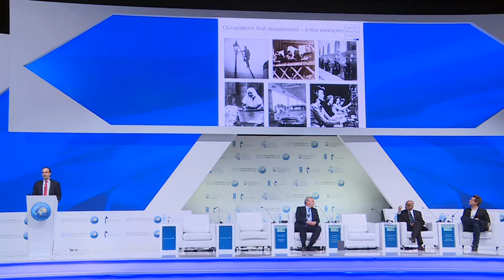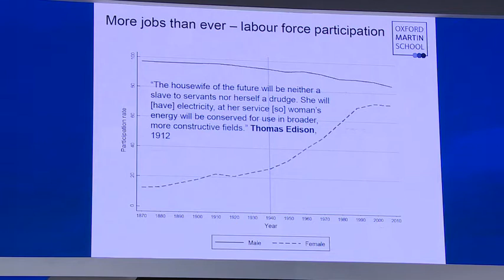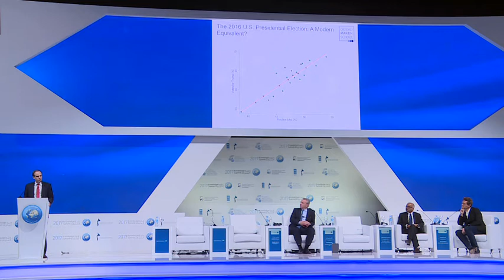Economy & the 4th Industrial Revolution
Speakers:
Ronaldo Mouchawar, CEO, Souq.com
Carl Benedikt Frey, Co-Director, Oxford Martin Programme on Technology and Employment
Charlie Morris, Chief Investment Officer, NextBlock Global
Selim Jahan is the Director of the Human Development Report Office (HDRO)

Moderator:
Tom Goodwin, Head of Innovation, Zenith Media